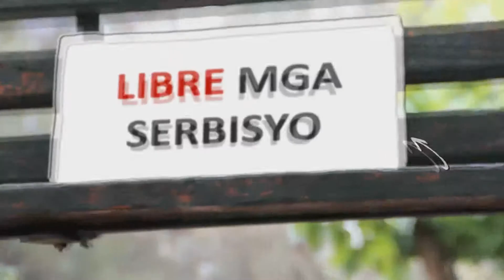PERFECT INTERNET Commercial Cebuano